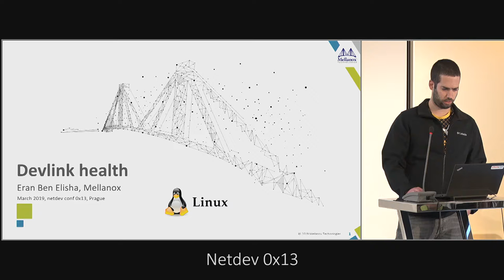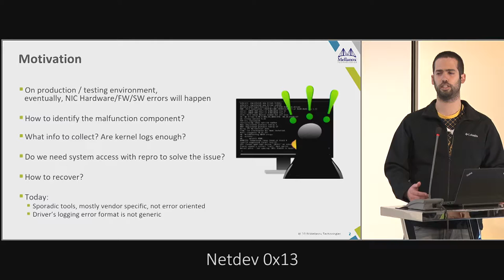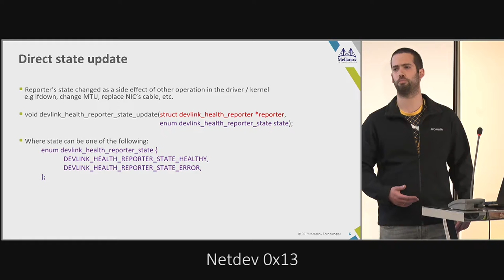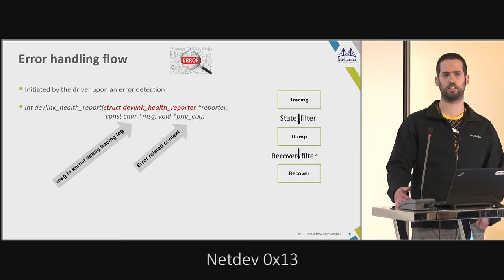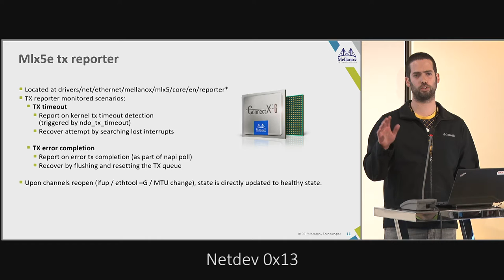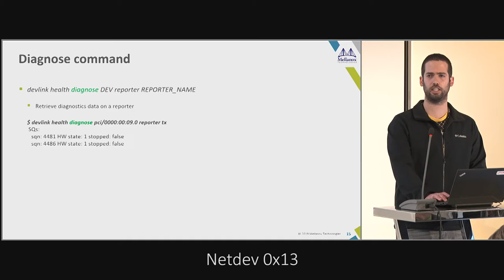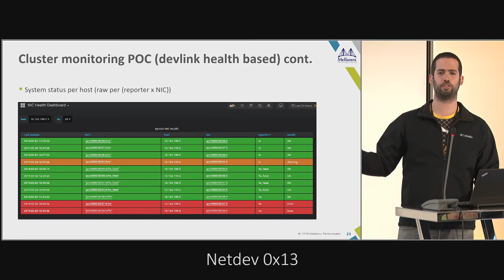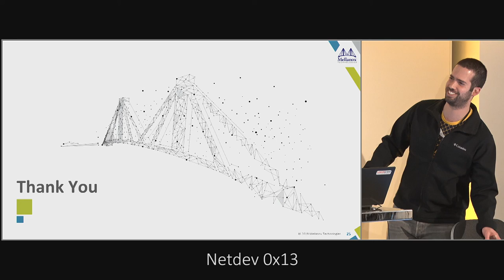Netdev 0x13 - Devlink health reporting and recovery system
Eran Ben Elisha discusses the design behind the Devlink health mechanism.

The Devlink health mechanism provides Real Time Alerting when something bad happens to a PCI device. The primary goals are to provide alert debug information, self healing of discovered issues and help collect useful debug details for vendor support.

What should a Device driver author creating a "health reporter" provide to the Devlink health subsystem? Tune in to hear it all.